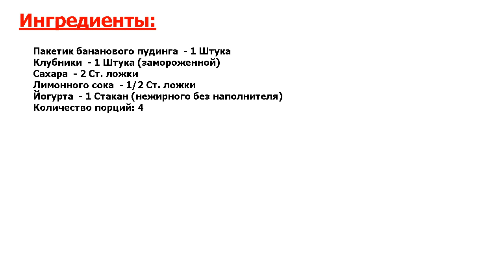★ВКУСНАЯ ИНТРИГА.★ ДЕСЕРТ-ПАРФЭ ГАРМОНИЯ ★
★Признанный рецепт● Рецепт приготовления очень красивого трехслойного десерта с великолепным вкусом, который станет шикарным украшением стола●